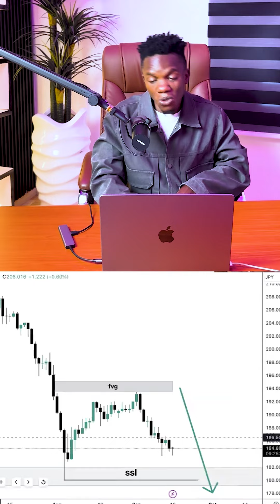Is still not late to make good money from the market this year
Learn direct 1-on-1 mentorship and also copy my live trades. Everything u need to be profitable : Click this

IN this video, I'll be showing you guys the fastest way to flip a small account to the biggest account size. i'll show u guys the risk management technique and also the strategy to engage each trading day, each trading week as well. by the end of the video, you'll be master account manager on any account size of your choice

most importantly, the lessons and knowledge section of this video are vital and important.  so if u re a beginner forex trader, this is ur opportunity to shine